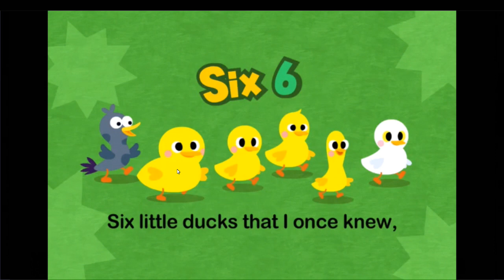Pinkfong Mother Goose #01- Let's play a free online game